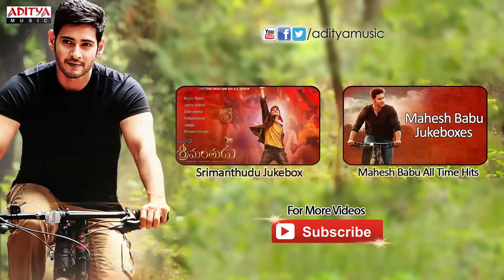Chinna Thandri Full Song ll Sisindhri Songs ll Nagarjuna, Aamani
Listen & Enjoy Chinna Thandri Full Song from Sisindhri Movie, Starring Nagarjuna, Aamani. Music Composed by Raj-Koti, Directed by Siva Nageswara Rao & Produced by Akkineni Nagarjuna under  the Banner of Great India Entertainments.

Song Name : Chinna Thandri
Lyrics : Sirivennela Sitarama Sastry
Singer : Swarnalatha

Movie Name : Sisindhri
Banner : Great India Entertainments
Produced : Akkineni Nagarjuna
Director : Siva Nageswara Rao
Starring : Nagarjuna, Aamani
Singer : Swarnalatha